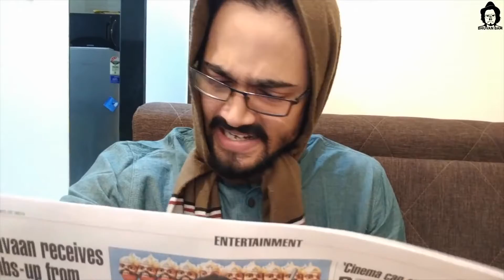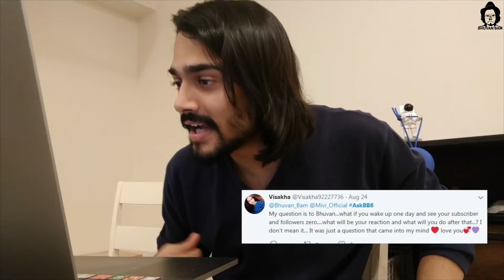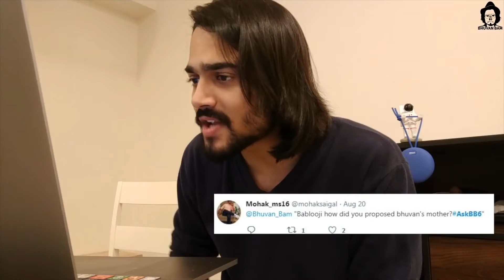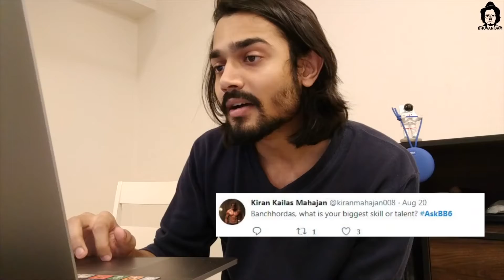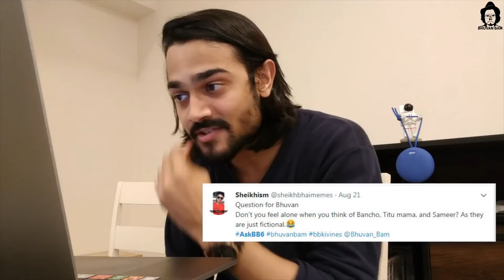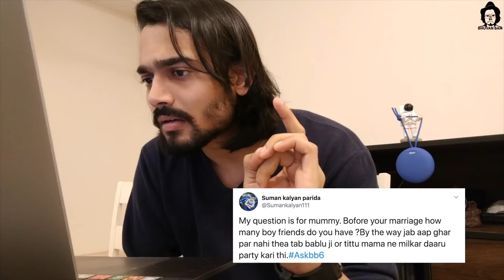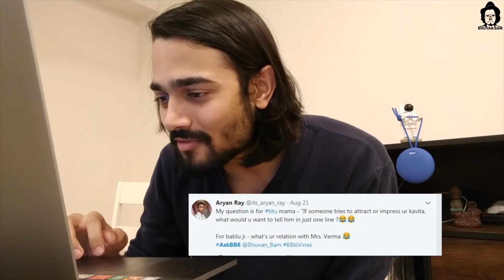BB Ki Vines- | Ask BB- Episode 6